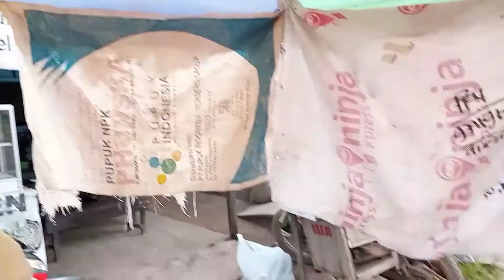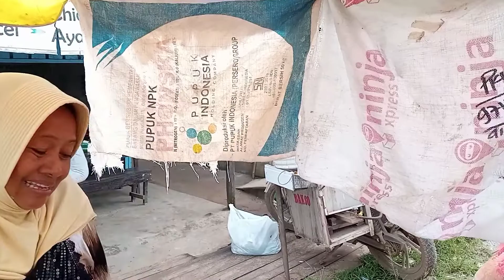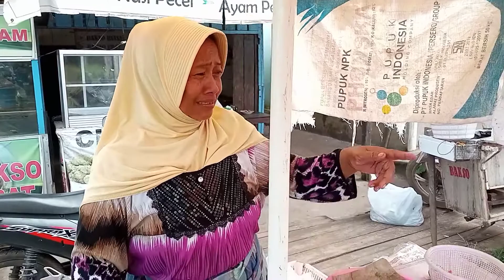Cara baru jualan nasi pecel berlevel 10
Cara unik jualan nasi pecel level 10